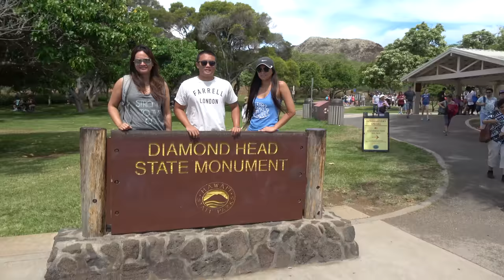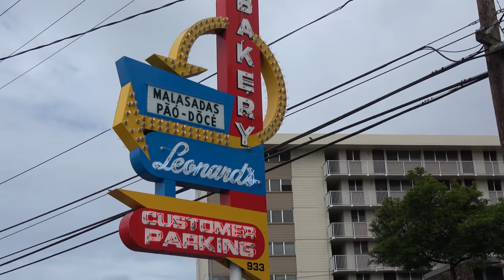Father's Day weekend in Oahu - 6/18/17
Trip to Oahu for Father's Day weekend. Watching the sunset at Waikiki beach, hiking at Diamond Head, beach at Lanikai, surfing at Waikiki, malasadas at Leonard's, eating at Gomo Tei and Shirokiya and boogie boarding at Waikiki beach.